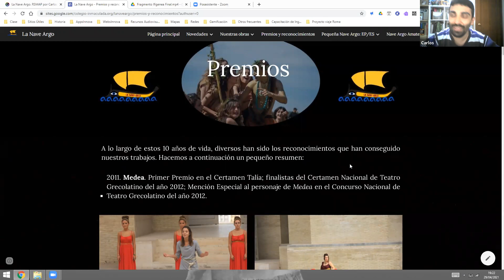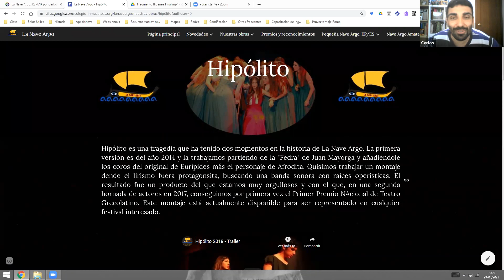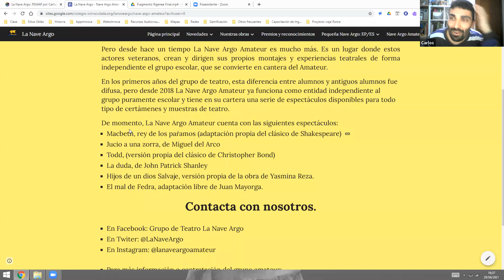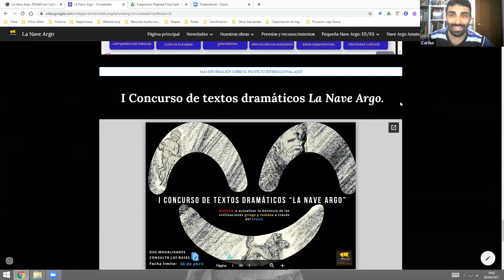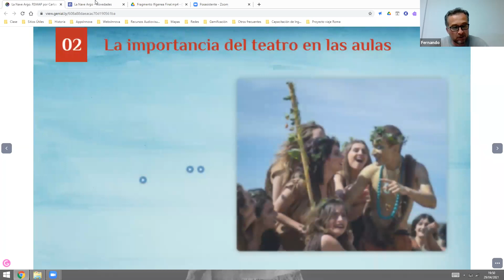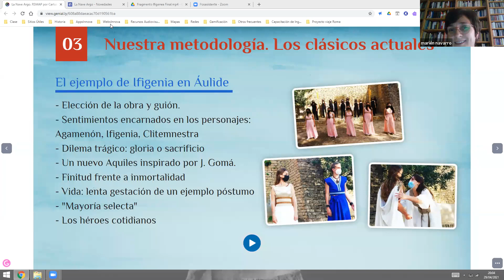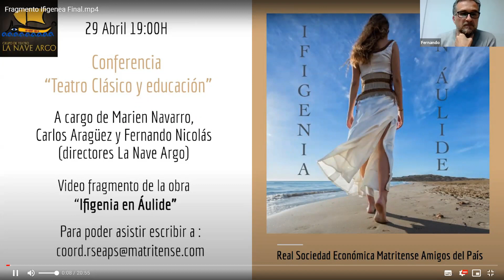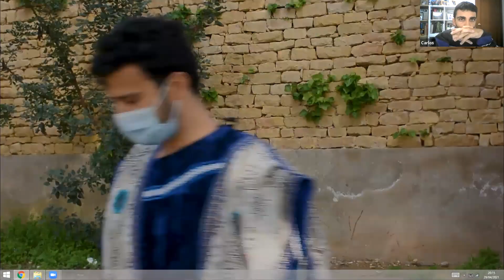Teatro clásico y educación: Ifigenia en Áulide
Conferencia y "trailer" teatral, por D. Fernando Nicolás y Dª. Marien Navarro, D. Carlos Araguez y el grupo de teatro clásico "La Nave Argo"

Acto realizado el pasado jueves, 29 de abril, a las 19h. vía zoom

Estimados socios, amigos y suscriptores,

Esta tarde les ofrecemos una interesante conferencia que versará sobre la actualidad y el interés del estudio de la antigüedad clásica en nuestras escuelas.

El profesor de latín y griego en el Colegio Inmaculada Jesuitas de Alicante D. Fernando Nicolás nos explicará su experiencia a través de la enseñanza del teatro clásico grecolatino.

Seguidamente, les ofreceremos un montaje en vídeo con extractos de la tragedia de Eurípides "Ifigenia en Áulide", interpretada por el premiado grupo de teatro clásico "La Nave Argo", fruto de esta maravillosa experiencia docente.

Esperamos su asistencia a este emocionante acto cultural.

La Real Sociedad Económica Matritense de Amigos del País es una sociedad de carácter benéfico- cultural sin ánimo de lucro fundada por Carlos III. Sus estatutos fueron aprobados por Real Cédula en San Lorenzo de El Escorial el 9 de noviembre de 1775. Desde entonces, la institución ha sido fiel al lema bajo el cual nació: “Socorre enseñando”.